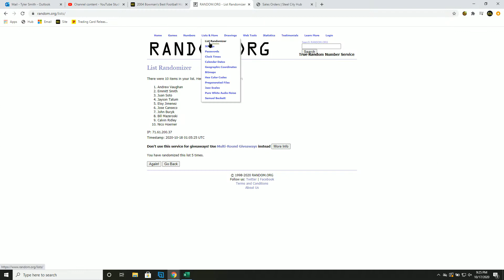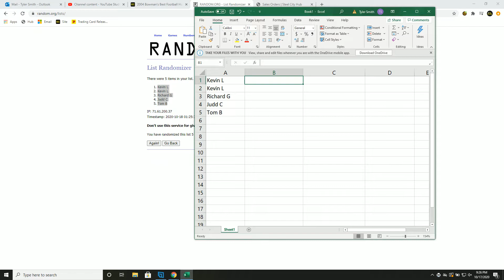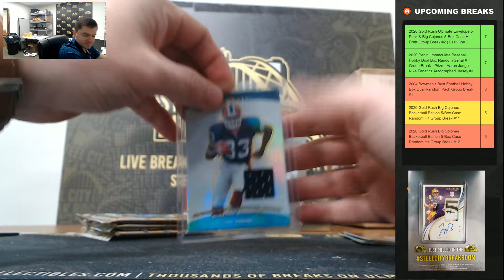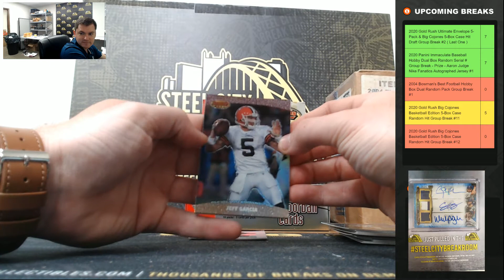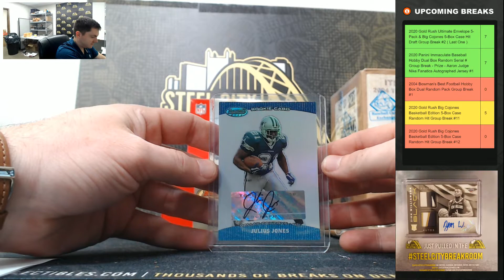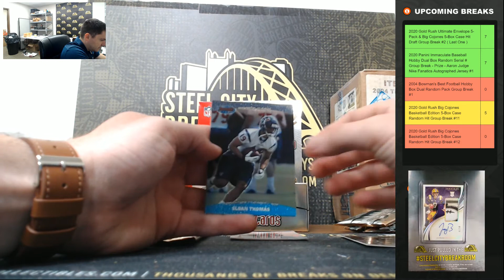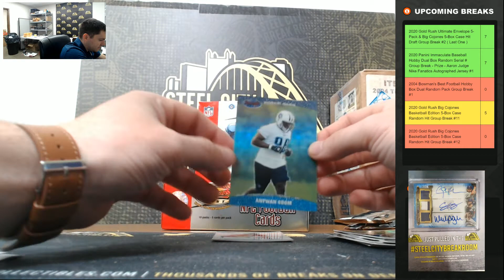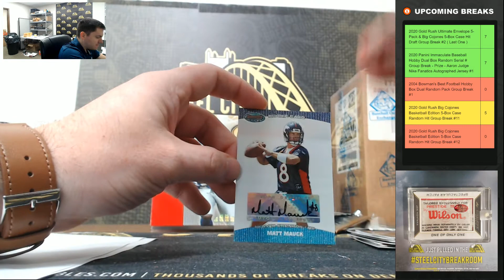2004 Bowman's Best Football Hobby Box Dual Random Pack Group Break #1